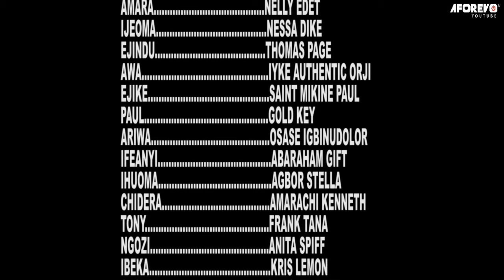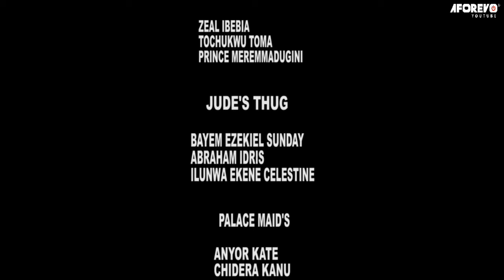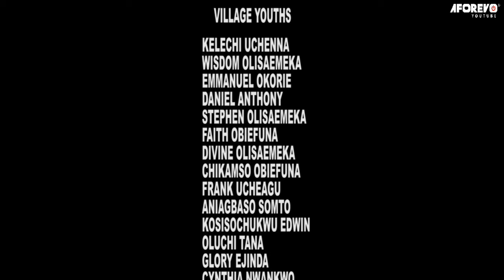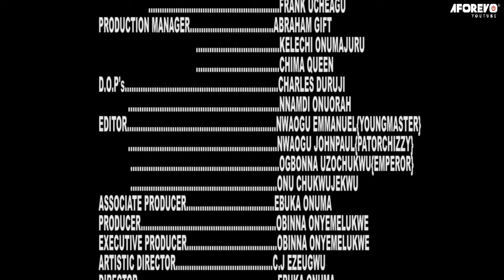Your Prayer Life Will Never Remain Thesame After Watching This Demonic Movie 2- Nigerian Movies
This Nigerian movie is powerful and will leave you feeling lifted up in your own life. It's a great movie to watch if you're feeling down about your own situation or if you just need a reminder that God is always with you. So put everything else aside and go watch "Leave Everything Your Doing." You won't regret it!

First-ClassTV#nigerianmovies#CANADA#JAMAICA#USA#UK#TRINIDADANDTOBAGO#africannigerianlatestmovies#ruthkadiri247#Truelifestory